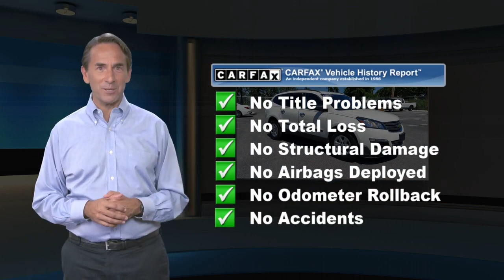Used 2013 Chevrolet Traverse LS, York, PA C1454V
GM CERTIFIED2013 Chevrolet Traverse LS White Dk Titanium/Lt Titanium87395 miles. ENGINE, 3.6L SIDI V6, TRANSMISSION, 6-SPEED AUTOMATIC, WHEEL, 17" (43.2 CM) COMPACT STEEL SPARE WHEEL AND TIRE, SEATING, 8-PASSENGER (2-3-3 SEATING CONFIGURATION), WHITE, RECLINING FRONT BUCKETS, DK TITANIUM/LT TITANIUM, PREMIUM CLOTH SEAT TRIM, AUDIO SYSTEM, COLOR TOUCH AM/FM/SIRIUSXM/HD RADIO WITH CD PLAYER Roof rail moldings, Spoiler, rear, Audio system feature, standard speaker system, Bluetooth for phone, personal cell phone connectivity to vehicle audio system (Not available with (UE0) OnStar delete.), Seat, 2-way manual front passenger, included with Premium Cloth, Console, front center with 2 cup holders, covered storage bin and sliding armrest with storage, Steering column, tilt and telescopic with brake/transmission shift interlock, Instrumentation, enhanced Driver Information Center with personalization features, speedometer, tachometer, outside temperature display, low oil, fuel and coolant indicators, odometer, trip odometer and trip computer with digital compass, Rear Vision Camera display integrated into Color Touch Radio (Not available with (UUI) Audio System with USB Port on Fleet and Government order types.), Daytime running lamps, Air bags, front passenger air bag suppression (Always use safety belts and child restraints. Children are safer when properly secured in a rear seat in the appropriate child restraint. See the Owner's Manual for more information.), Door locks, rear child security, Tire Pressure Monitoring System (Does not monitor spare), Horn, dual-noteApple Chevrolet has quality pre-owned vehicles. This vehicle won't be on the lot long! This is an exceptional vehicle at an affordable price!Our team is professional, and we offer a no-pressure environment. We'd be happy to answer any questions that you may have. Come on in and take a test drive! Apple Chevrolet 1200 Loucks Road York PA 17404

[RLVID:6379:0c23d7226752d2bd:e16b8f5231da675a:1]